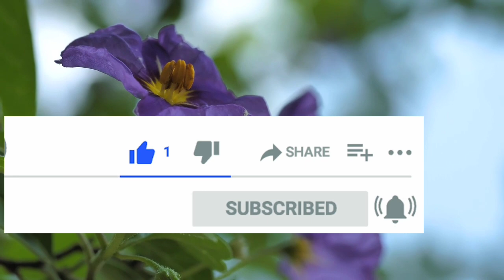Natural videos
Beautiful videos
HD videos
no copyright videos
footage videos